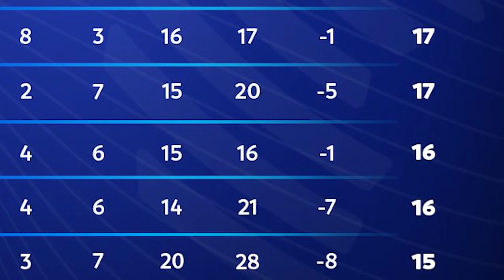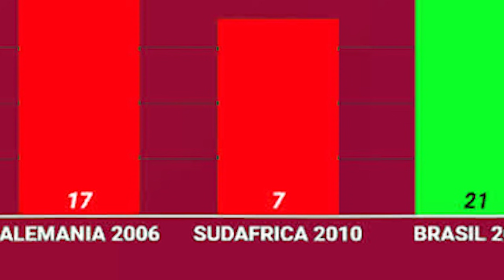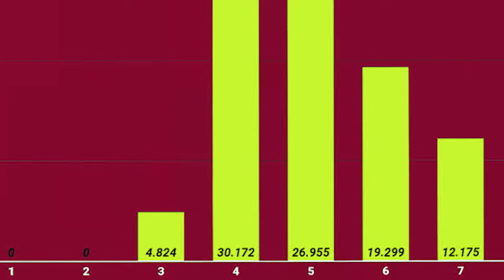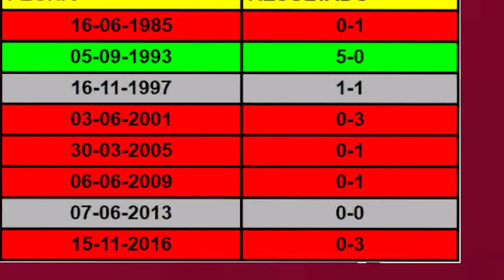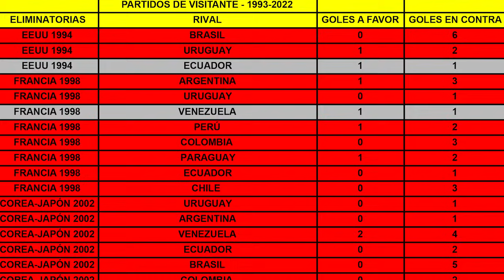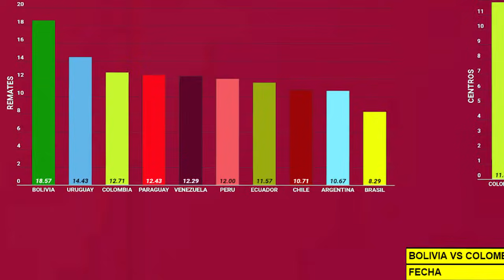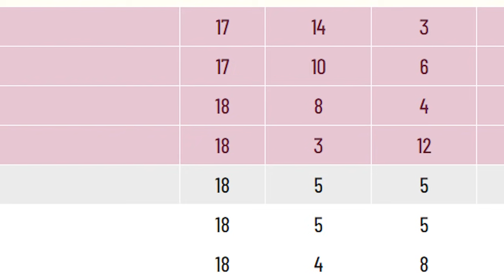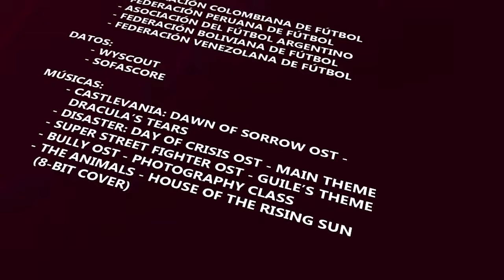Las probabilidades de Colombia de llegar a Qatar 2022 - Análisis de Eliminatorias fecha 14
Colombia está en cuarta posición de las Eliminatorias, soñando con un lugar en Qatar 2022. El problema es que no convierten un gol hace 5 partidos, una sequía que parece interminable. Nos tomamos el tiempo en analizar si es que Colombia puede clasificar sin convertir un solo gol en los 4 partidos restantes. Además analizamos la tabla, los antecedentes históricos, a cada uno de los rivales, y las probabilidades que necesita la Selección Colombia para clasificar al Mundial

0:00 Introducción
0:34 Posición actual en la tabla
1:15 Comparación con campañas anteriores de Colombia
2:28 Es la peor campaña convirtiendo goles?
3:28 Tabla de puntos posibles - comparación con rivales
4:02 Probabilidades de Colombia para clasificar
4:56 Fixture fechas 15-18 - Fecha 15 - Colombia vs Perú
7:04 Fecha 16 - Argentina vs Colombia
8:53 Fecha 17 - Colombia vs Bolivia
10:31 Fecha 18 - Venezuela vs Colombia
12:43 - Puede Colombia clasificar sin convertir goles? - Probabilidades
14:00 - Puede Colombia quedar fuera ganando ante Perú y Bolivia? - Probabilidades

MÚSICAS:
- CASTLEVANIA: DAWN OF SORROW OST -
DRACULA’S TEARS

- DISASTER: DAY OF CRISIS OST - MAIN THEME

- SUPER STREET FIGHTER OST - GUILE’S THEME

- BULLY OST - PHOTOGRAPHY CLASS

- THE ANIMALS - HOUSE OF THE RISING SUN
 B(8-BIT COVER)